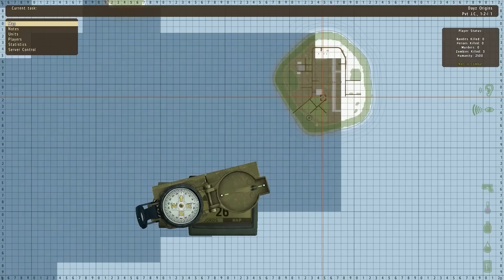DayZ Origins - The road to Salvation City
I found a small raft on DayZ Origins. After fixing and refueling it, I was able to make another trip to Salvation City.

From DayZ Origins, a mod for ARMA II, the game developed by Bohemia Interactive Studio.

This video is created using games from Bohemia Interactive. for more information.